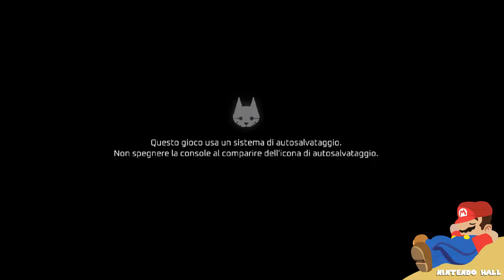Stray Nintendo Switch Gameplay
Stray - Nintendo Switch Gameplay | Preview/Review